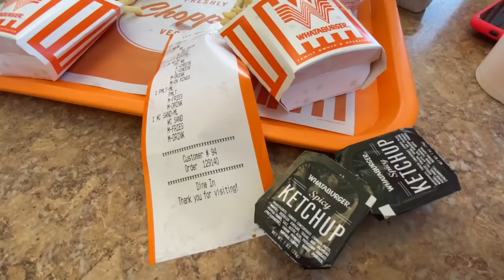WE MADE IT TO CALI!!!